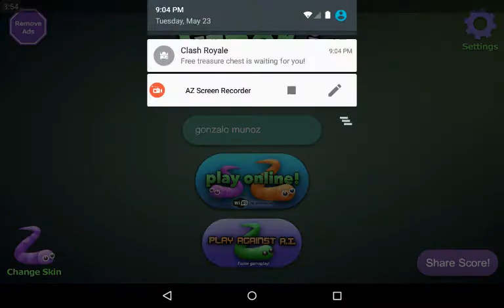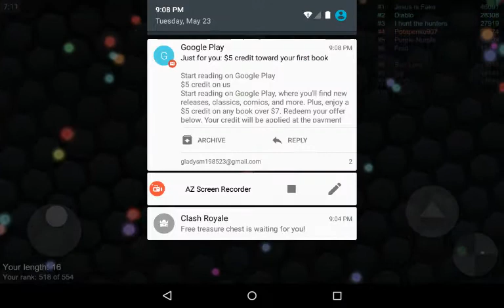Playing slither.io feat.gonzalo munoz